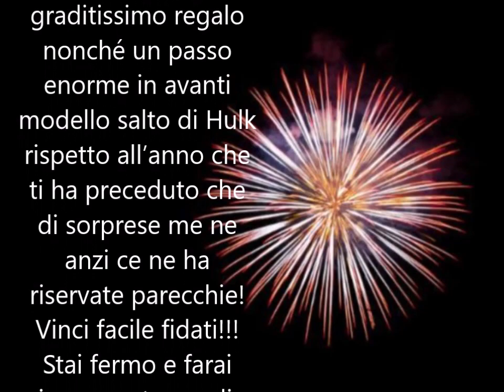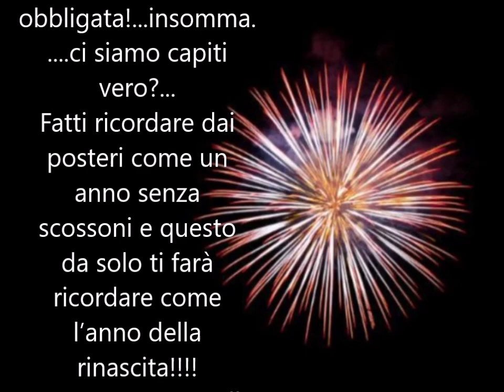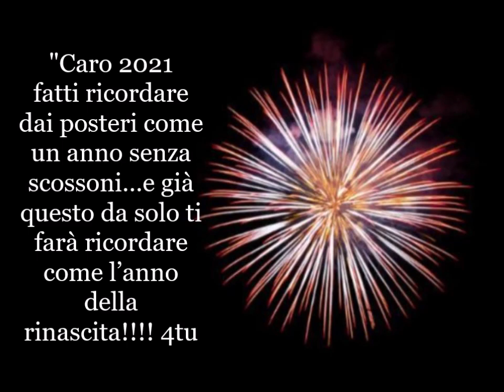"Buon 2025" di 4tu©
Buon 2025 (happy new year ) : un video semplice e diretto per farvi degli auguri particolari e diversi dal solito per il nuovo anno."Buon 2021" "parole & musica Fortunato Cacco dal cd "4tu - cercasi 2021" 4tu su instagram facebook itunes spotify deezer

Testo : "Caro 2021…..per una volta non voglio niente, non desidero niente, non imploro niente, non bramo niente, niente promesse, niente fioretti, niente m’impegnerò a …niente farò,niente migliorerò, niente obiettivi, niente mete, niente di niente…di niente di niente…e confido che da te avrò lo stesso trattamento in cambio..ossia niente!!!E sarebbe già un bellissimo e graditissimo regalo nonché un passo enorme in avanti modello salto di hulk rispetto all’anno che ti ha preceduto che di sorprese me ne anzi ce ne ha riservate parecchie!Vinci facile fidati!!!stai fermo e farai sicuramente meglio del tuo predecessore..stai immobile e tranquillo così da poter stare anche noi tranquilli!!!regalaci un bel po’ di noia..ma quella bella…non quella obbligata!...insomma..ci siamo capiti vero?...Fatti ricordare dai posteri come un anno senza scossoni…e questo da solo ti farà ricordare come l’anno della rinascita!……….per tutto quello che voglio ripasserò a fine anno prossimo….Io intanto annoto eh….."